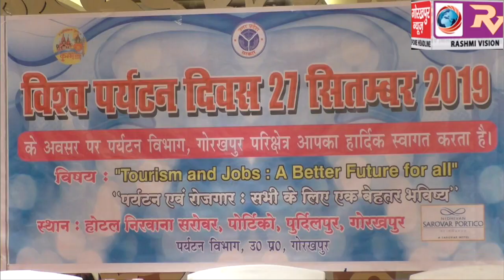विश्व पर्यटन दिवस पर ‘पर्यटन एवम रोजगार: सभी के लिए एक बेहतर भविष्य’ विषय पर आयोजित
विश्व पर्यटन दिवस पर ‘पर्यटन एवम रोजगार: सभी के लिए एक बेहतर भविष्य’ विषय पर आयोजित हुई कार्यशाला, जिलाधिकारी ने कहा गोरखपुर में पर्यटन के क्षेत्र में है रोजगार की असीम सम्भावनायें